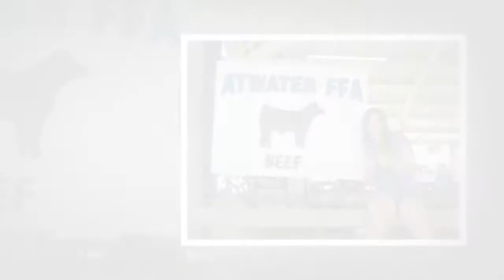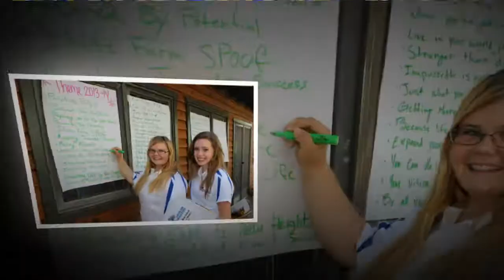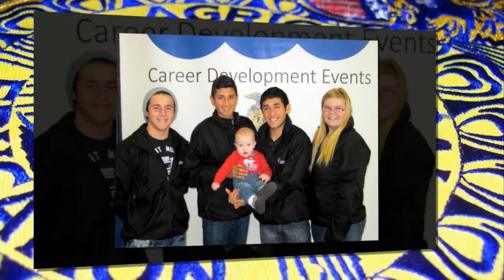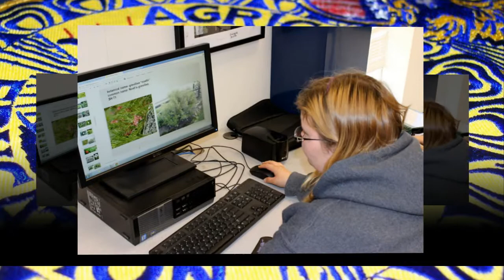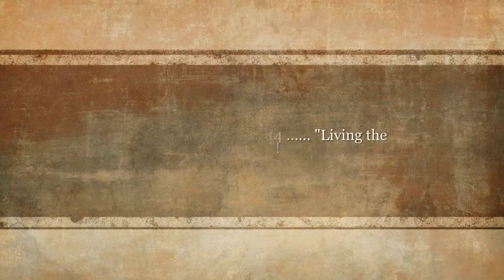Atwater FFA 2013-2014 Slide Show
"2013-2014 A View In Review" of the Atwater High School FFA